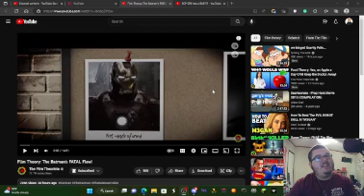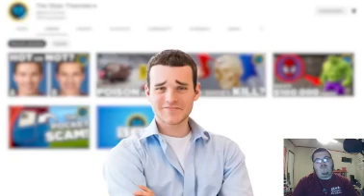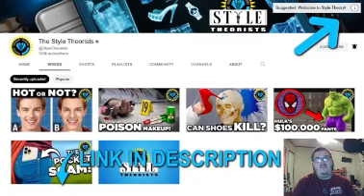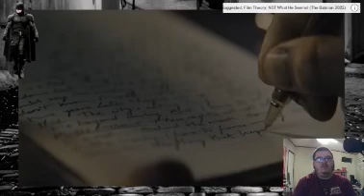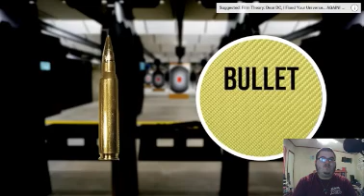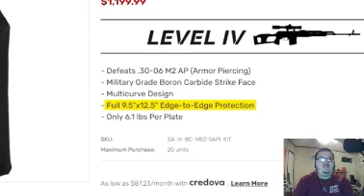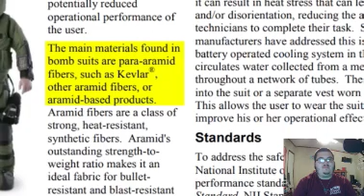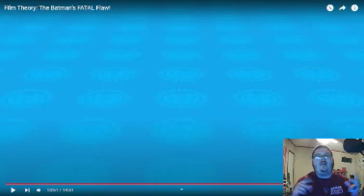Fox flicks on... @FilmTheory: The Batman’s FATAL Flaw!